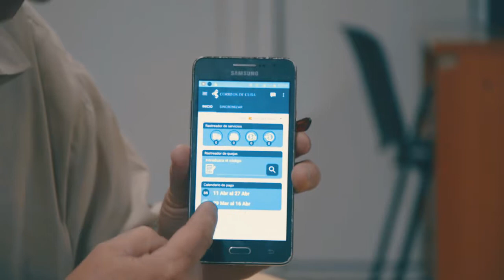Correos de Cuba en Juventud Rebelde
JRTV conversó con José Manuel Valido Rodríguez, director de comunicación institucional del Grupo Empresarial Correos de Cuba